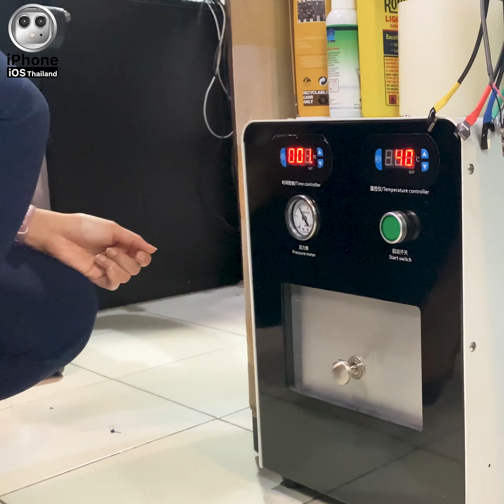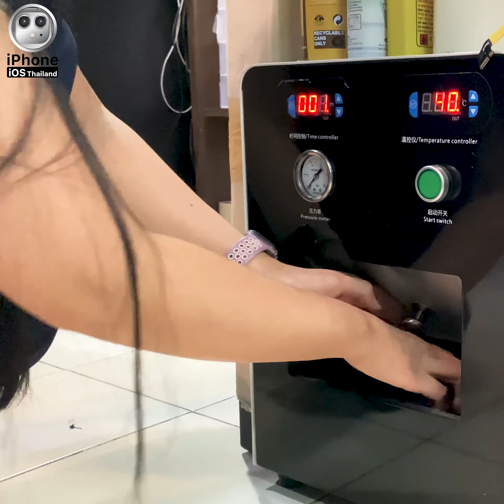ติดไฮโดรเจลฟิล์ม ฟิล์มติดมือถือ สวยเนียน ติดหนึบ ไม่กัดเครื่อง!!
ติดไฮโดเจลฟิล์ม ฟิล์มติดมือถือ สวยเนียน ติดหนึบ ไม่กัดเครื่อง!!
ไฮโดรเจลฟิล์ม สวยสุดไม่เสียของ 💙🖤💚❤️🤍💛
เนื้อเจลยืดหยุ่นดูดติดหนึบเคลือบสนิททั้งตัว
ติดทนนานไม่ต้องติดใหม่บ่อยๆ ไม่ลอก ไม่เกิดฟองภายหลัง
📌ท่านที่ไม่ชอบใส่เคส อยากโชว์เครื่องสวยๆ ไฮโดรเจลคือใช่สุดแล้วครับ ^^
ปัญหาใหญ่ของคนใช้ iPhone คือ **เคสแข็งกัดเครื่อง**
ใส่เคสแข็งป้องกันตกหล่น แต่ใส่นานๆเคสกัดเครื่องจนน่าเกลียด แอดมินแนะนำติดไฮโดรเจลฟิล์ม แล้วค่อยใส่เคส
ป้องกันไม่ให้เคสกัดเครื่องได้
ไฮโดรเจลฟิล์ม จัดส่งได้ทั่วประเทศ แอดมินส่งเอง
ติดต่อทาง inbox = m.me/MacUpStudio

รวมรายชื่อร้านรับติดฟิล์มไฮโดรเจล Relife ทั่วประเทศ

วิธีติดฟิล์มไฮโดรเจล Relife แบบละเอียด

ไฮโดรเจลฟิล์มมีหลายขนาด หลายแบบ
ดูราคาด้านล่างนี้นะครับผม
ราคาติดฟิล์ม Hydrogel film **แบบติดหน้าร้าน**
ฟิล์มด้านหน้า
แบบใส = 250
แบบด้าน, Anti-Blue = 350
ฟิล์มด้านหลัง
แบบใส (เฉพาะหลัง) = 250
แบบใส (คลุมขอบ) = 450
**ติดพร้อมกันถูกกว่า**
ฟิล์มด้านหน้า+หลังธรรมดา
(หลังมีเฉพาะแบบใส)
แบบใส = 390
แบบด้าน, Anti-Blue = 450
ฟิล์มด้านหน้า+หลัง(คลุมขอบ)
แบบใส = 690
แบบด้าน, Anti-Blue = 750
ราคาแบบซื้อติดเอง ส่งได้ทั่วประเทศนะครับ
แอดมินส่งให้เอง
แบบใส = 150
แบบด้าน, Anti-Blue = 200
ฟิล์มด้านหลัง (มีแต่แบบใส)
เฉพาะหลัง = 150
คลุมขอบ = 200
แบบใส+หลังใส = 250
แบบด้าน+หลังใส = 300
แบบanti blue+หลังใส = 300
ฟิล์มด้านหน้า+หลังคลุมขอบ
แบบใส+หลังใส = 350
แบบด้าน+หลังใส = 400
แบบanti blue+หลังใส = 400
ค่าส่ง 50 บาท
สั่งไปติดเอง ไม่มีประกันนะครับ ^^